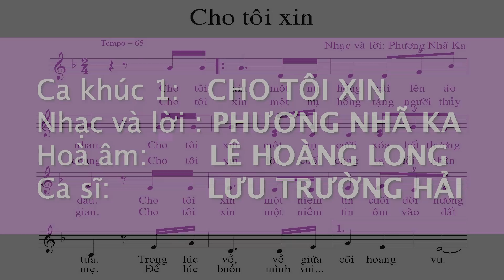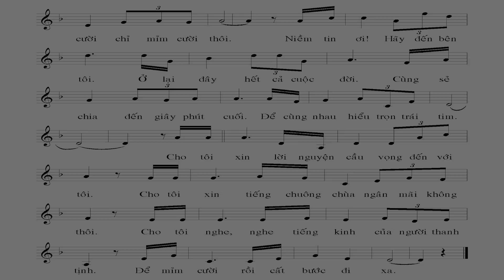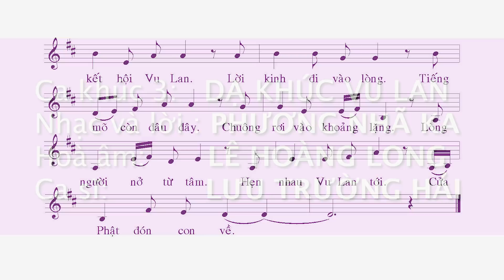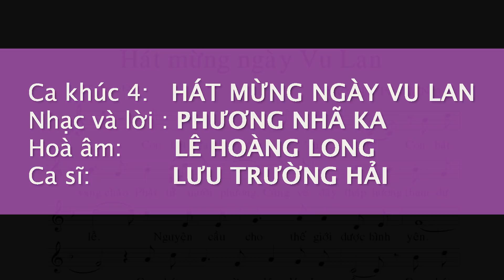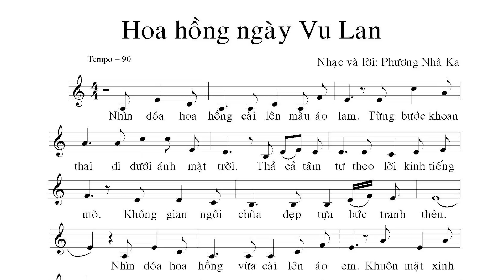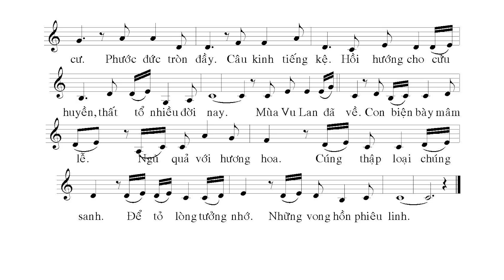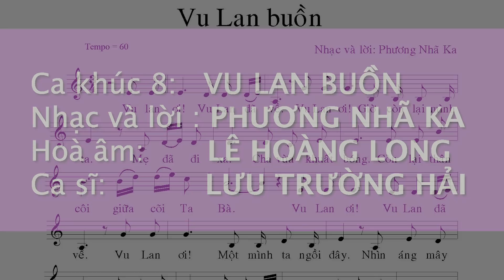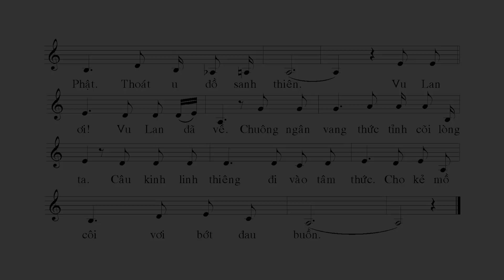MC VIỆT THẢO-CBL(925)-24 CA KHÚC MÙA VU LAN 2019 của PHƯƠNG NHÃ KA (Phần 1)- August 5, 2019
24 CA KHÚC MÙA VU LAN 2019 của PHƯƠNG NHÃ KA (Phần 1).

1.CHO TÔI XIN_Phương Nhã Ka_Lê Hoàng Long_Lưu Trường Hải.2.CHUÔNG CHÙA THÁNG 7_Phương Nhã Ka_Lê Hoàng Long_Lưu Trường Hải.
3.DẠ KHÚC VU LAN_Phương Nhã Ka_Lê Hoàng Long_Lưu Trường Hải.4.HÁT MỪNG NGÀY VU LAN_Phương Nhã Ka_Lê Hoàng Long_Lưu Trường Hải.
5.HOA HỒNG NGÀY VU LAN_Phương Nhã Ka_Lê Hoàng Long_Lưu Trường Hải.
6.MÙA VU LAN ĐÃ VỀ_Phương Nhã Ka_Lê Hoàng Long_Lưu Trường Hải.
7.THÁNG 7 MÙA VU LAN VỀ_Phương Nhã Ka_Lê Hoàng Long_Lưu Trường Hải.
8.VU LAN BUỒN_Phương Nhã Ka_Lê Hoàng Long_Lưu Trường Hải.

24 CA KHÚC MÙA VU LAN 2019 của PHƯƠNG NHÃ KA (Phần 2).

9.VU LAN CHÁNH GIÁO_Phương Nhã Ka_Lê Hoàng Long_Nhân Khải.10.VU LAN NHỚ CHÙA XƯA_Phương Nhã Ka_Lê Hoàng Long_Nhân Khải.
11.VU LAN THA HƯƠNG_Phương Nhã Ka_Lê Hoàng Long_Lưu Trường Hải.
12.VU LAN VỀ_Phương Nhã Ka_Lê Hoàng Long_Lưu Trường Hải.13.ÂM VANG VU LAN_Lưu Ka_Lê Hoàng Long_Lưu Trường Hải.14.CON ĐI CHÙA NGÀY VU LAN_Lưu Ka_Lê Hoàng Long_Lưu Trường Hải.
15.ĐỒNG VỌNG VU LAN_Lưu Ka_Lê Hoàng Long_Lưu Trường Hải.16.KÝ ỨC VU LAN_Lưu Ka_Lê Hoàng Long_Lưu Trường Hải.

24 CA KHÚC MÙA VU LAN 2019 của PHƯƠNG NHÃ KA (Phần 3).

17.MÙA VU LAN ĐẾN_Lưu Ka_Lê Hoàng Long_Lưu Trường Hải.18.NIỀM VUI VU LAN_Lưu Ka_Lê Hoàng Long_Lưu Trường Hải.
19.NOI GƯƠNG HIẾU HẠNH_Phương Nhã Ka_Lê Hoàng Long_Nhân Khải.
20.SÁM HỐI SONG THÂN_Lưu Ka_Lê Hoàng Long_Lưu Trường Hải.21.TÌNH KHÚC VU LAN_Lưu Ka_Lê Hoàng Long_Lưu Trường Hải.22.TRÊN PHÍM ĐÀN HOA NỞ_Lưu Ka_Lê Hoàng Long_Lưu Trường Hải.
23.VUI ĐÓN VU LAN VỀ_Lưu Ka_Lê Hoàng Long_Lưu Trường Hải.
24.VU LAN NHỚ CHA MẸ_Lưu Ka_Lê Hoàng Long_Khắc Nguyễn.